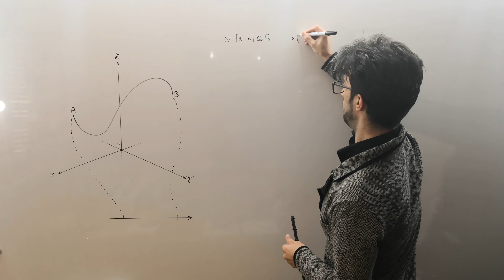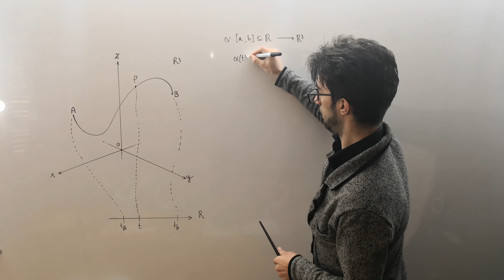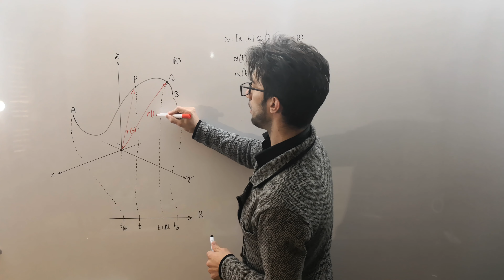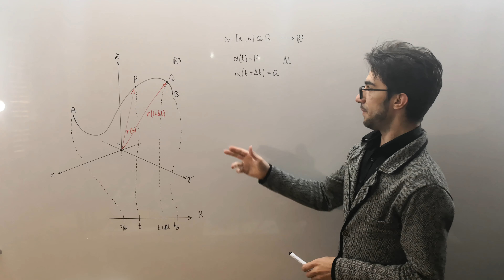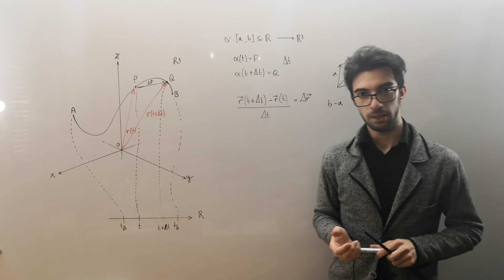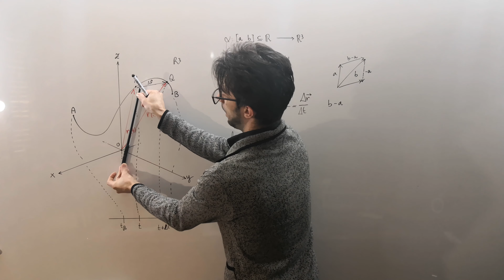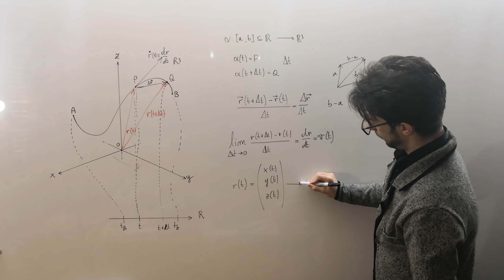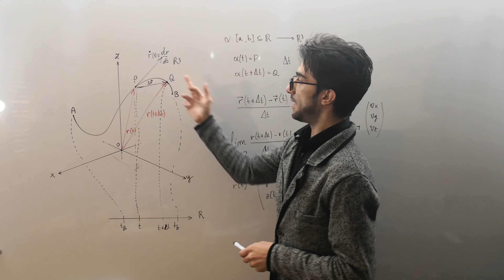Geometria Differenziale: Vettore tangente ad una curva - Velocità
Vettore tangente ad una curva in uno spazio euclideo 3D. Derivata vettoriale della parametrizzazione. Curve differenziabili e regolari.